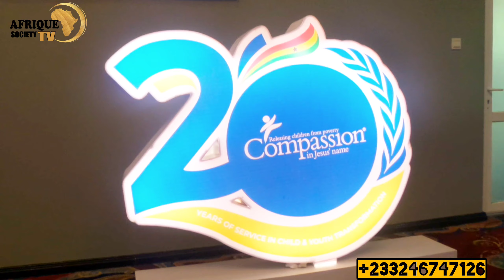COMPASSION CHANGE MY LIFE AND MADE WHO I AM TODAY||COMPASSION @ 20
Compassion takes empathy one step further because it harbors a desire for all people to be free from suffering, and it's imbued with a desire to help.